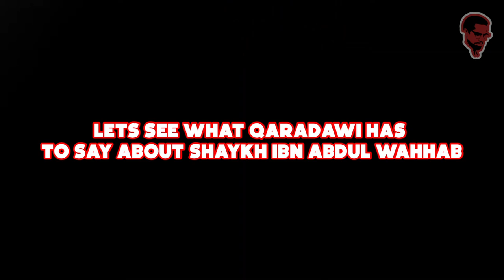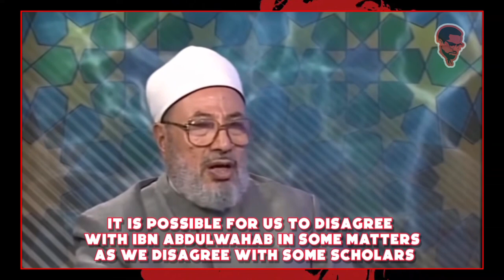YASIR QADHI REFUTED BY HIS MENTOR || SHAYKH MUHAMMAD IBN ABDUL WAHHAB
Here we see how Yasir Qadhi is getting exposed for his lies and slander of an imam of the Sunnah. His own shaykh who he looks up to, calls him a " Towering Intellectual Genius" and a "Allamah" speaks against all the things Yasir Qadhi has said about Shaykh Muhammad Ibn Abdul Wahhab.